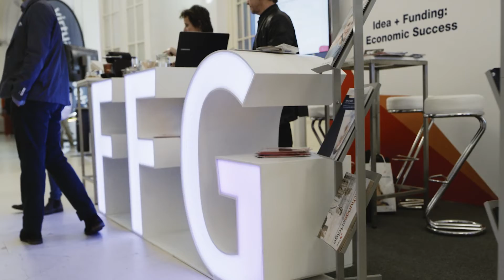WeAreDevelopers AI Congress 2018 - Official After Movie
WeAreDevelopers AI Congress Vienna will focus on human-machine interactions and will bring together two sides: The academy and the industry. We will try to answer questions such as: Can we trust computer decisions? How to deal with decisions bias? How can we improve the user experience for machine learning software? And many, many more.

The Artificial Intelligence Congress revolves around the interaction between wo/man and machines. From trusting and rationalizing the black box, to improving the interface through which we communicate with the models.